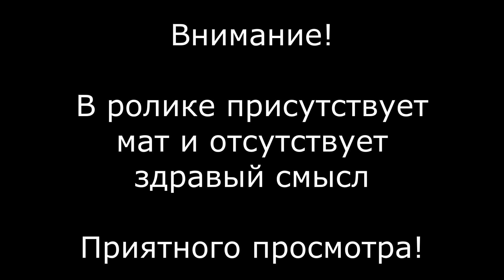Притяжение и Вторжение - crack!vid (18+)